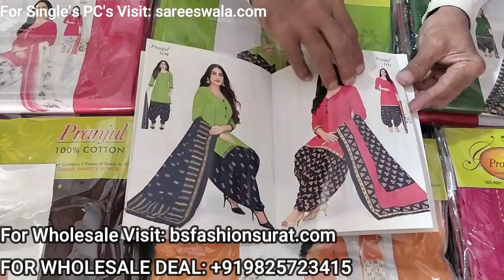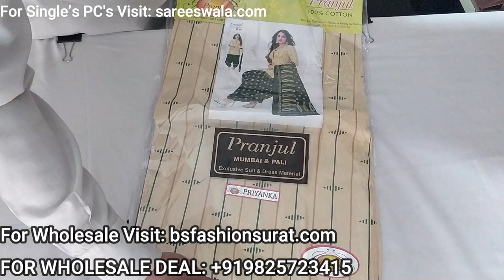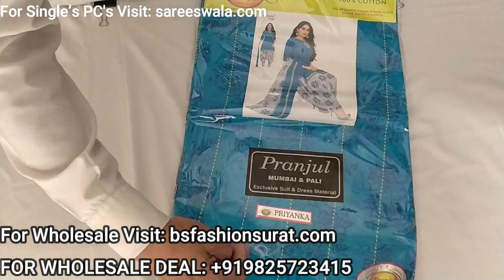होलसेल: होलसेल मार्केट सूरत – Pranjul Volume 11 की ड्रेस मटेरियल डिझाईन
होलसेल: होलसेल मार्केट सूरत – Pranjul Volume 11 की ड्रेस मटेरियल डिझाईन  -  होलसेल: होलसेल मार्केट सूरत – Pranjul Volume 11 की ड्रेस मटेरियल डिझाईन

We Made This Video for Below Topics:
• Wholesale Market
• Wholesale
• Surat Wholesaler
• Surat Textile Market
• Dress Material
• Dress Materials